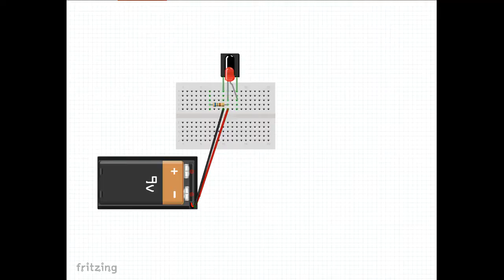Easy & Chepaest DIY IR Remote Control Tester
stuff you need:
Mini Breadboard
Ir Receiver TSOP 1738
560 ohms Resistors
Cable with 9v Battery Plug